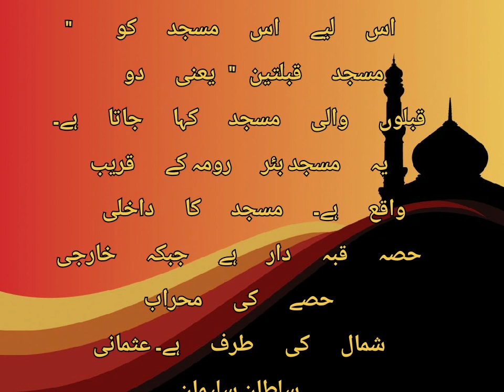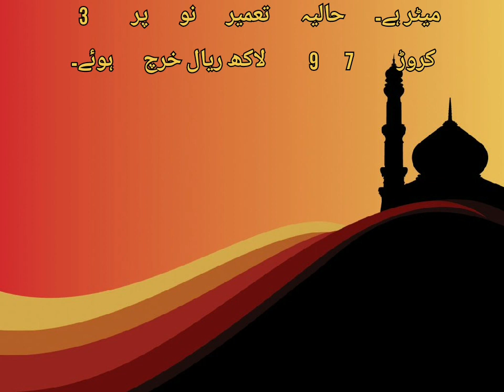masjid qublaten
Makka madina | Madina | Makka | Madina status | Makka Madina status | Makka sharif